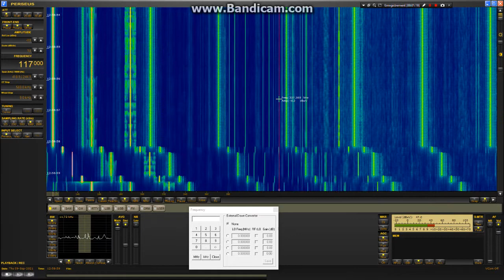Strong QRM on longwave 2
Spectrum of the QRM showing peaks at regular intervals_________________________________________________________________